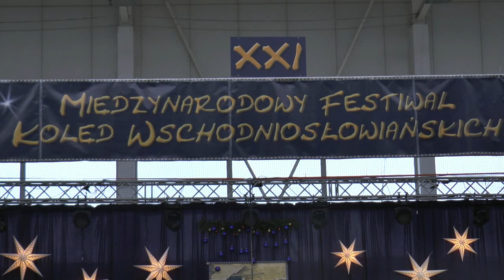XXI Międzynarodowy Festiwal Kolęd Wschodniosłowiańskich w Terespolu - zwiastun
W ubiegły weekend 30-31 stycznia w Terespolu odbywało się jedno z najważniejszych wydarzeń kulturalnych tego miasta - XXI Międzynarodowy Festiwal Kolęd Wschodniosłowiańskich. Festiwal ten jest nie lada gratką dla miłośników pięknych głosów i kolęd obrządku prawosławnego. Z roku na rok impreza rozrasta się, pojawiają się nowe chóry i zespoły a także przyjeżdżają te, które na terespolskiej scenie prezentują się od lat. W tym roku na festiwalu pojawiło się w sumie 31 wykonawców. Zapraszamy do obejrzenia krótkiego zwiastunu filmowego, a niebawem pełna relacja z wydarzenia, zatem obserwujcie Nasz kanał.